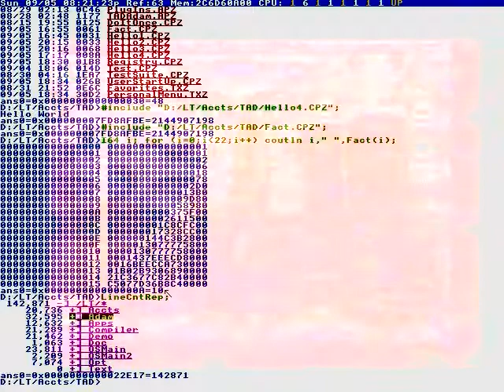Good cushioning in that footbed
Loose them, Lord!
Viewers all over the world,